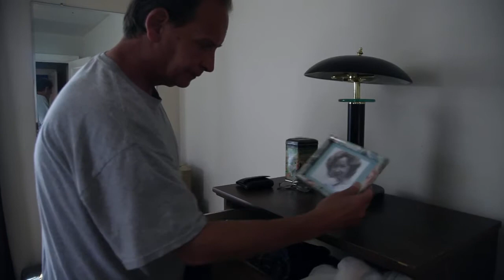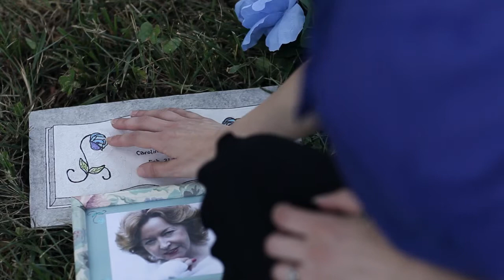Simple Truth Full Movie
A torn family is reunited upon the death of a loved one.